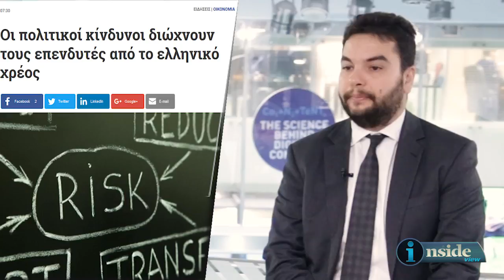Inside View 15/2/2018 - Μια δεύτερη ματιά στην οικονομία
O Δημήτρης Πεφάνης μας μιλάει για τις αποδόσεις των ελληνικών ομολόγων που έχουν εκτοξευθεί λόγω και της εγχώριας πολιτικής κατάστασης